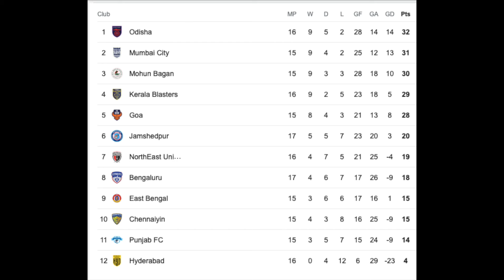Kerala Blasters beaten FC Goa (4-2) that 10 minutes come back was amazing